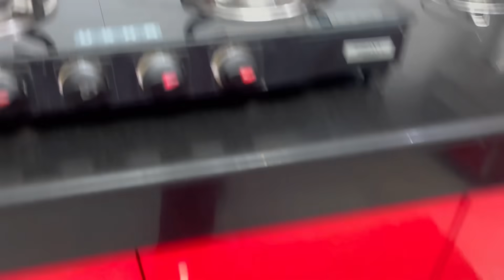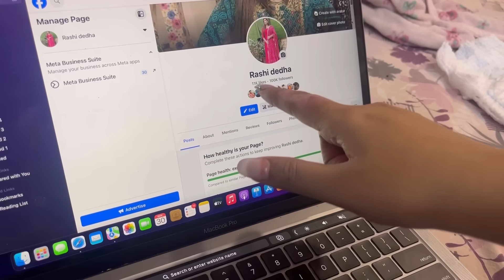कुछ लोग मेरी ख़ुशी से खुश नहीं 😏 दिखावा करते है अपनेपन का😤।अकेले ही celebrate करनी पड़ी ख़ुशी अपनी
Video published on 9 Dec 2023